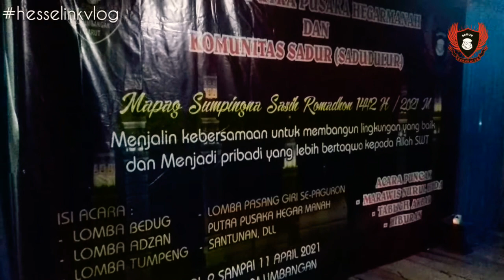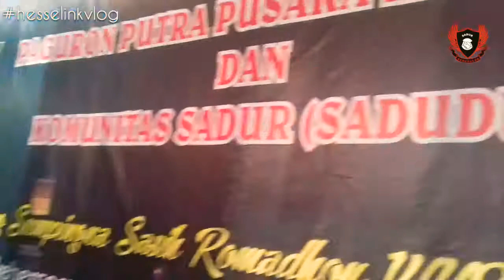Peragaan Seni Santri Bunisari | Pemuda Sadur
Alhamdulilah wa Syukurillah .

Terima kasih atas seluruh penyelenggara acara , semua warga bunisari dan sekitar nya yang telah mensukseskan acara menjelang Ramadhan 1442 Hijriah .

Dengan Acara Rutin tahunan ini wadah kreatif Komunitas Sadur (BNS) serta mengandeng Paguron Hegarmanah secara kontinyu akan tetap meneruskan sejarah budaya yang akan menjadi manfaat bagi generasi muda - mudi yang akan datang . Khususnya bagi remaja bunisari dan umumnya bagi khalayak luas .

Ini adalah Cuplikan Peragaan Seni berisi hiburan , para anak anak hafalan tahfidz surat pendek . Suasana hiburan namun di kemas dalam dakwah . Di dalam seni kabaret nya juga tersemat issue sosial dan penyelesainnya . Ini adalah reaksi kritis dan cerdas . Suatu visi yang jelas dari concern nya para pemuda dan pemudi bunisari bagaimana mereka melakukan problem solving akan tantangan kehidupan yang ada .

Banggalah sebagai warga Bunisari .

Baik remaja dan anak anak . Basic islami seperti kegiatan seni tari , seni tagoni , hafalan tahfidz surat pendek dst . Menjadi sarana untuk berkarya .

So buat para sahabat yang baru menemukan video ini . Komunitas Sadur terbuka untuk warga bunisari untuk saling bersama membahu dalam pembangunan ahlak generasi muda .

Mampir aja ke Toko Lauk Naon Ieu buat hunting Koleksi ikan Hias dan Tanaman Stem buat Aquascaping .

Camera By Hesselink Art
Check My IG